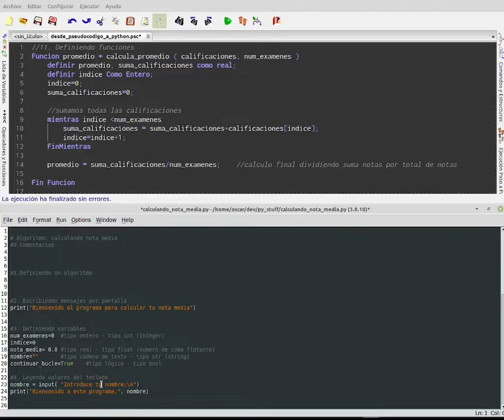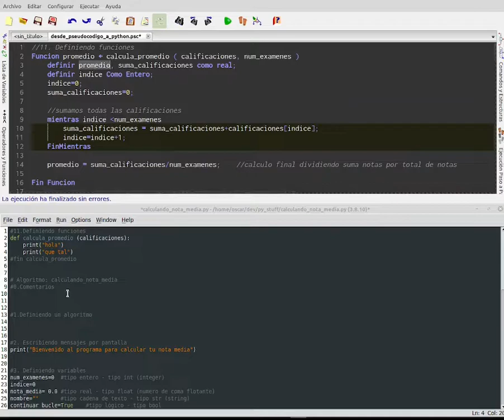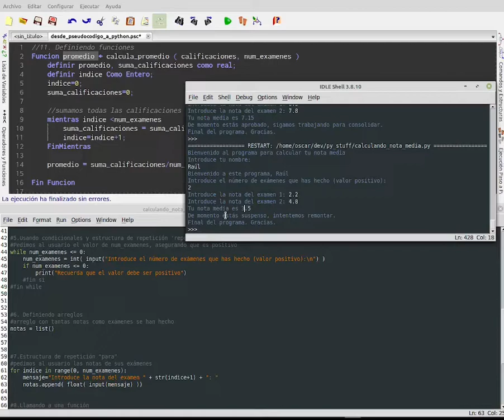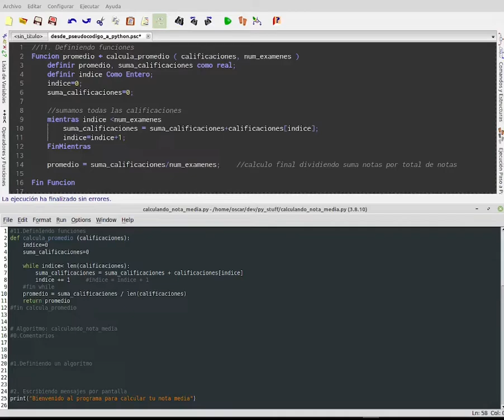Tutorial 4/4: de Pseudocódigo a Python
Esta video-explicación es la última de una serie de 4 explicaciones.
Indica como traducir un programa o algoritmo escrito en pseudocódigo (editor e intérprete PseInt) a un programa escrito en lenguaje Python (editor IDLE).
Se detalla la sintaxis para que puedas escribir en Python cada uno de los elementos del algoritmo:
11-Definiendo una función básica.